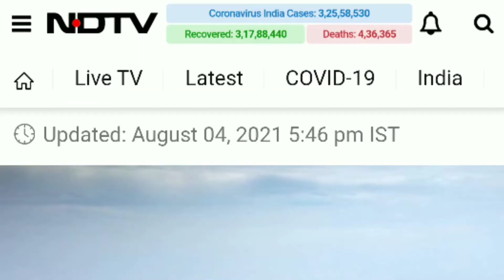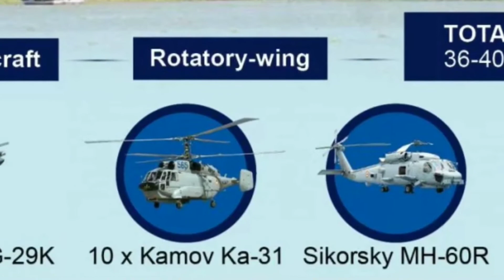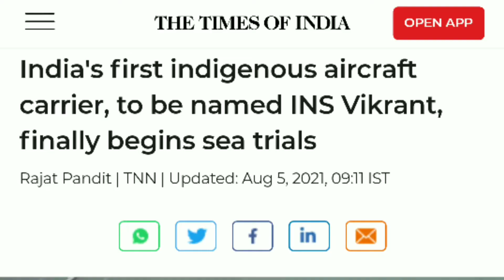KAPAL INDUK PERTAMA BUATAN INDIA